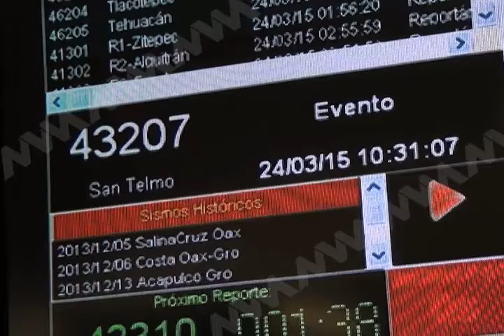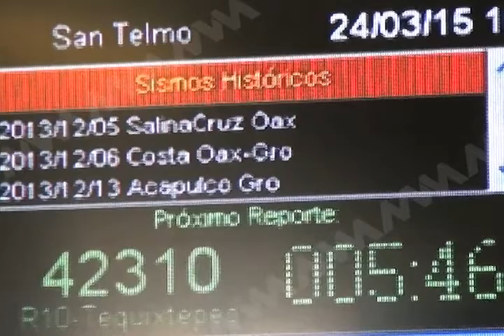Más de 1500 sismos se han registrado en Oaxaca en lo queva del 2015 (mvm televisión)